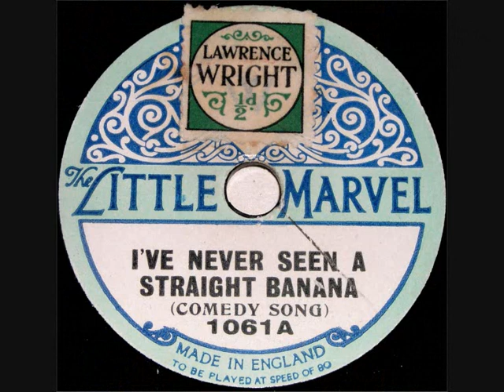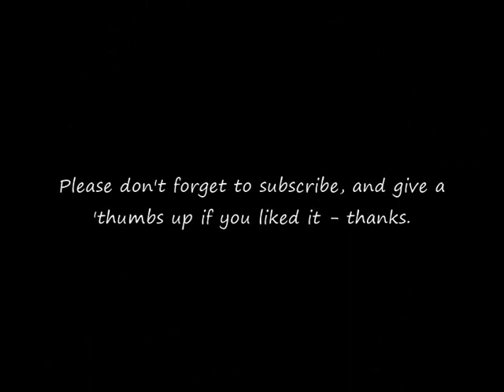80 RPM – Fred Gibson – I’ve Never Seen A Straight Banana (c1925)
Fred Gibson
‘I’ve Never Seen A Straight Banana’
(Vocal – Comedy Song)

6” shellac single 80 RPM
The Little Marvel record label No: 1061
(c1925)

Fred Gibson (Singer)
(Uncredited on this record)